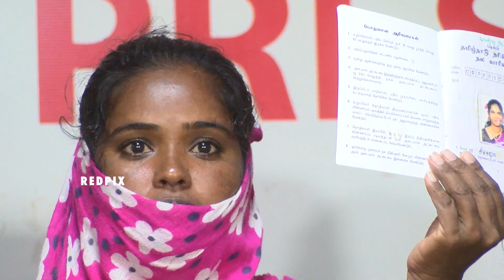unorganised labour sector and modi government policy explained - tamil news